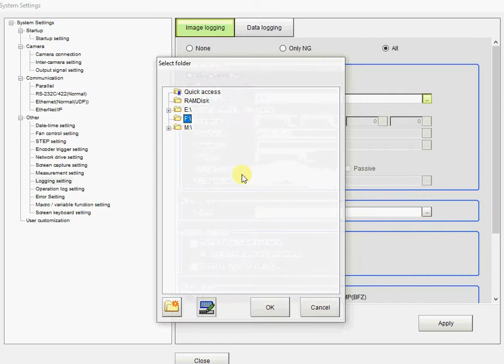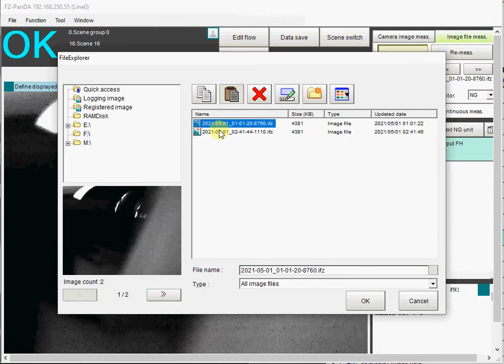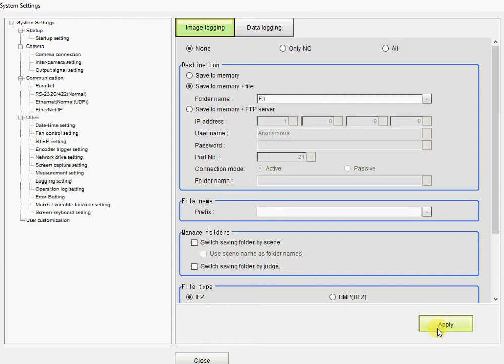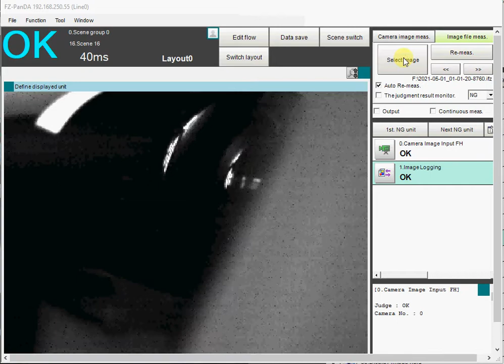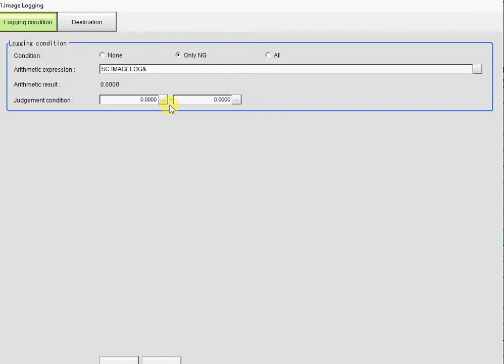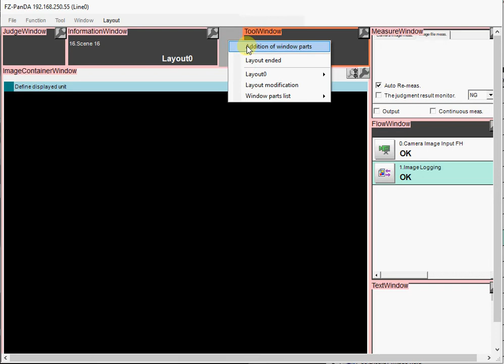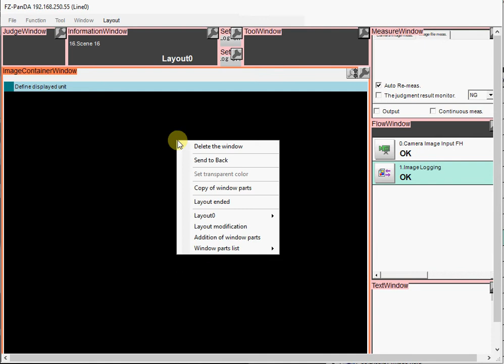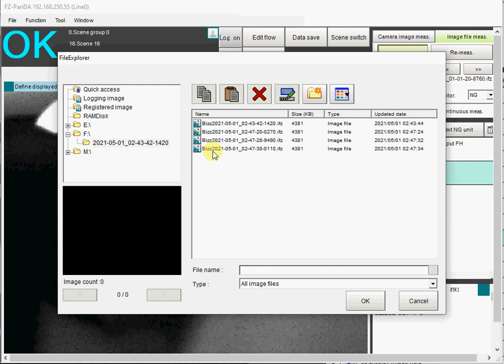Sauvegarde d'images dans système de vision Fz-PanDa de omron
Comment activer la sauvegarde des images dans la configuration des paramètres de Fz-PanDa.  Et ajout d'un bouton sur l'interface operateur pour activer et désactiver la sauvegarde d'images.